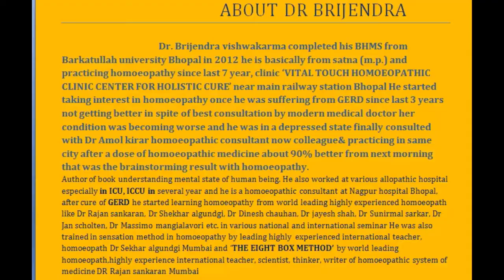ABSINTHIUM HOMOEOPATHIC MATERIA MEDICA BY DR BRIJENDRA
FOR APPOINTMENT CALL / WHATAAP ON 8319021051,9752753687,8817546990